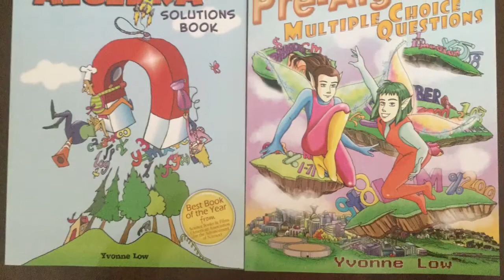How To Draw Kawaii (かわいい | 可愛い) Toast, Egg And Honey | (Step by Step Easy)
Kyoodoz Presents How To Draw Kawaii (かわいい | 可愛い) Toast, Egg And Honey  |  (Step by Step Easy). This video is intended to teach viewers how to draw kawaii/chibi (Cute Art/Characters)